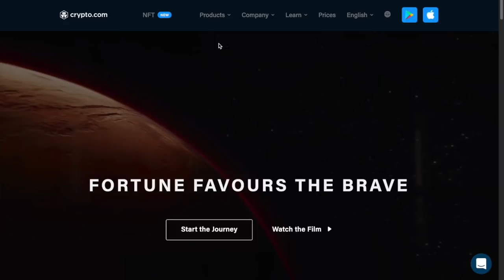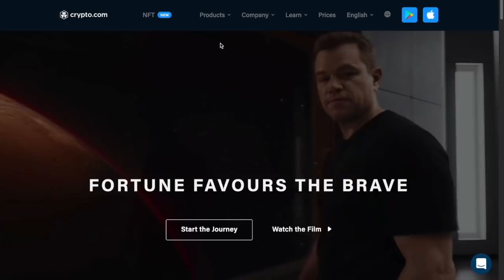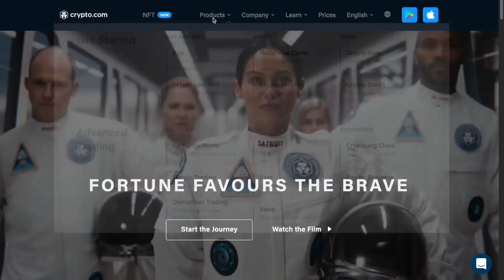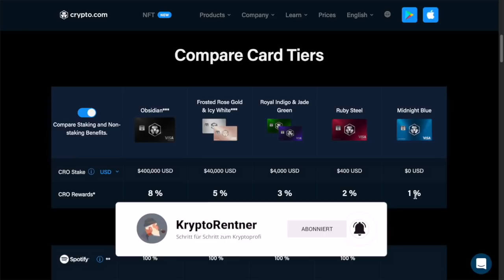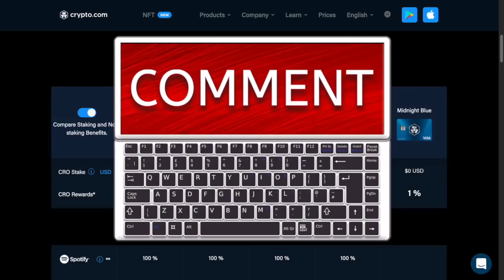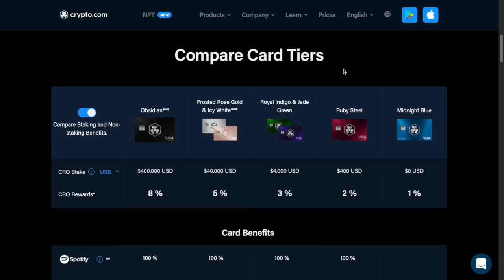Crypto.com, das musst du vor dem 01.06.22 tun! Erhalte mehr Prozente, %, Spare dir 50$, Update!! CDC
Das musst du vor dem 01.06.22 ändern um die meisten Prozente zu bekommen und $50 zu Sparen.
Änderungen bei Crypto.com 😅

✅ Videoschnitt:  Final Cut Pro

►Meine Partner◄